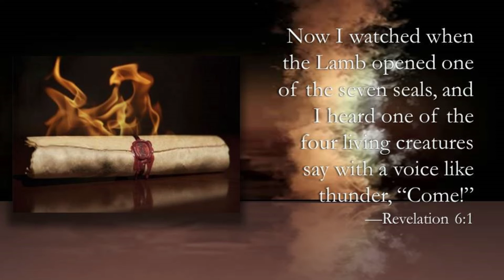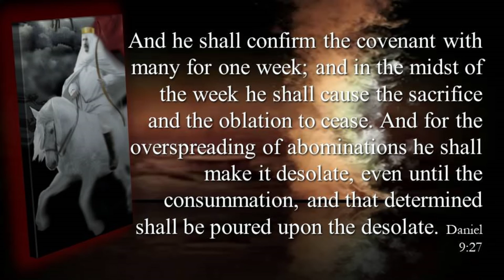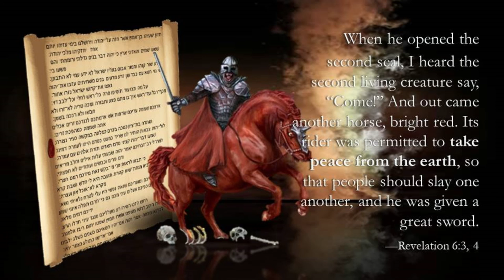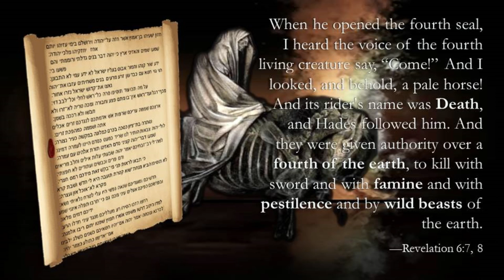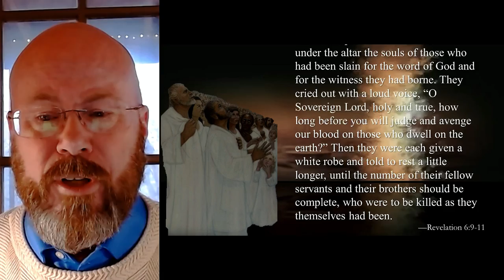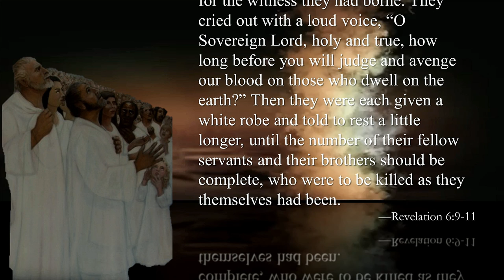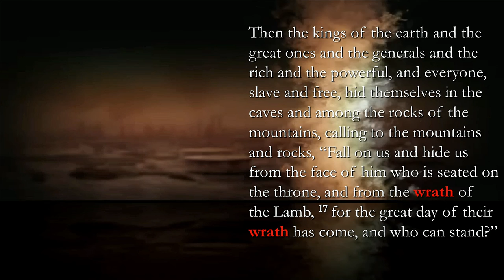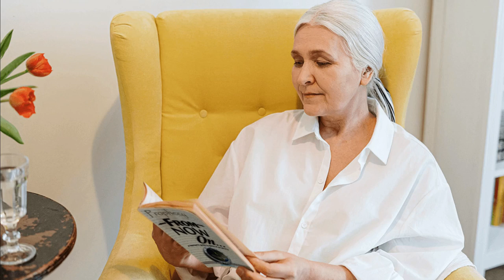Revelation Session 17 - The Seals and the Antichrist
The four horsemen of the Apocalypse as well as all Seven Seals Judgments are examined. The Antichrist's pedigree is examined and the fact that as a False Messiah he MUST be a Jew and the verses that inform this fact.